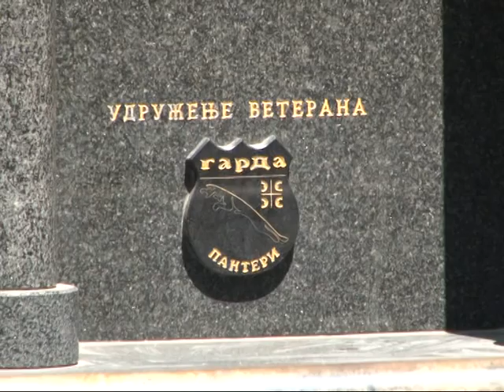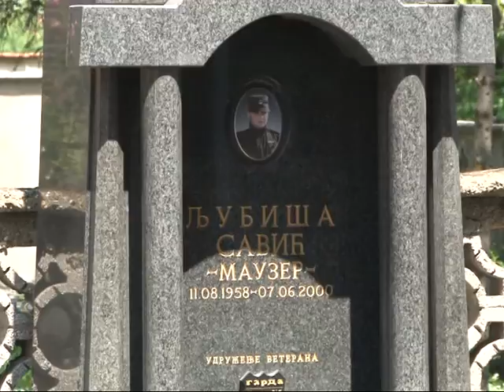Obilježeno 16 godina od ubistva Ljubiše Savića Mauzera